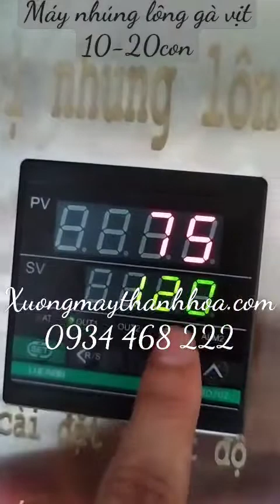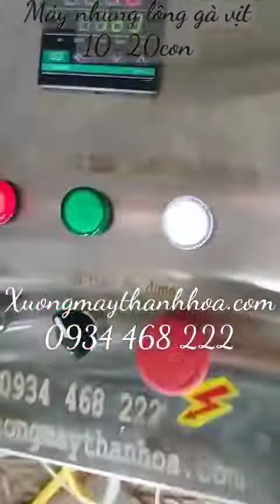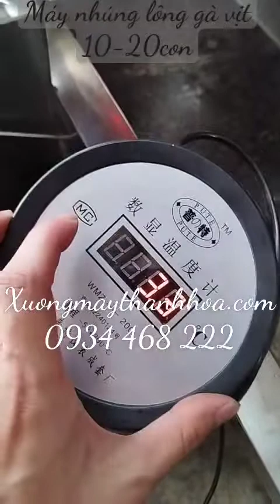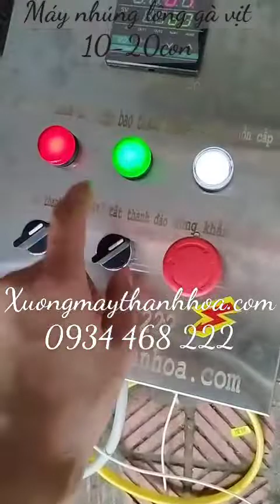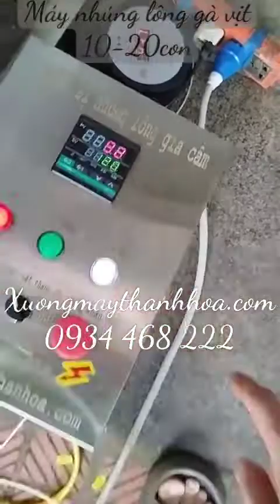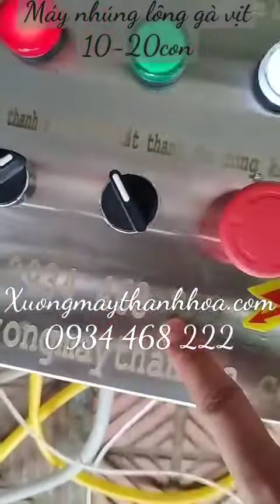hướng dẫn máy nhúng lông gà vịt,dê,ngan,ngỗng,lợn tự động giá rẻ.LH 0934468222